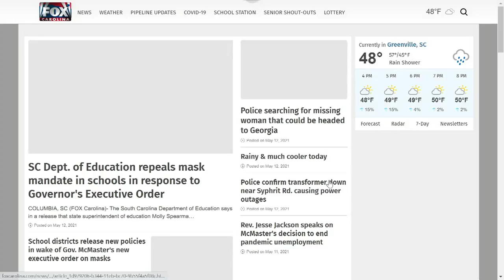4:00 PM Weather Update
Temperatures will be in the 60s on Thursday.